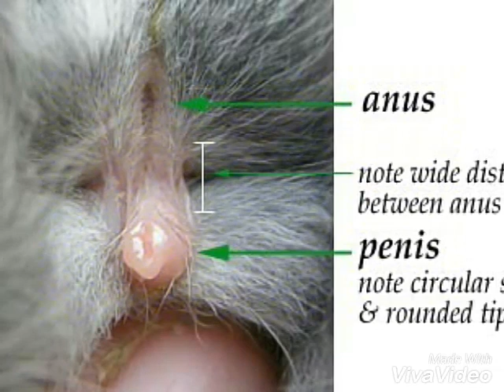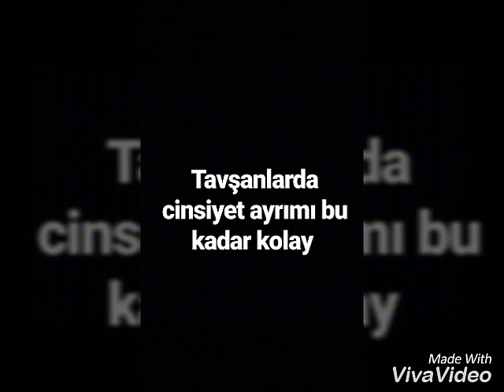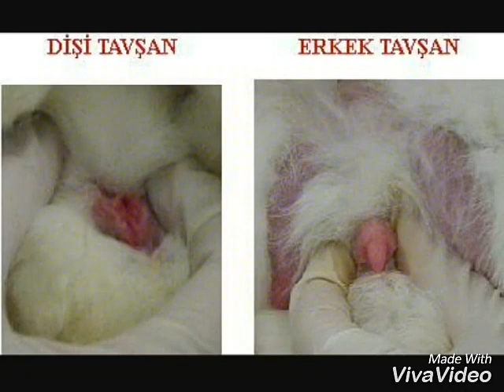Tavşan erkek mi dişi mi nasıl anlaşılır ?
tavşanın erkek mi dişi mi olduğu nasıl anlaşılır
dişi tavşan mı erkek tavşan mı